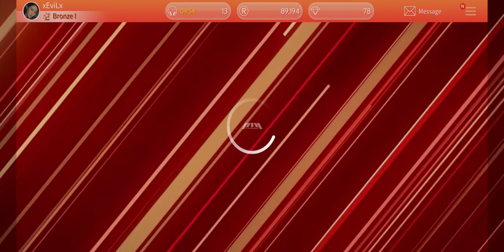[SuperStar FNC] "MOYA - AOA" Gameplay (All Difficulties, 3★)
Difficulties
Easy - 0:20
Normal - 2:02
Hard - 3:32

SuperStar FNC is a South Korean rhythm game developed by Dalcomsoft, Inc. featuring artists from FNC Entertainment.